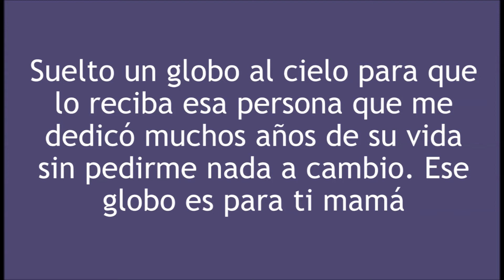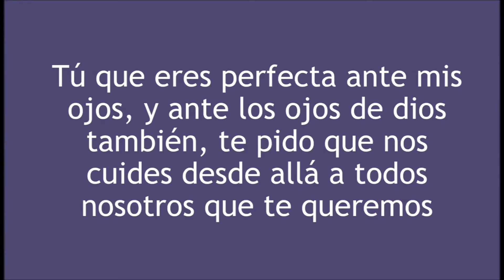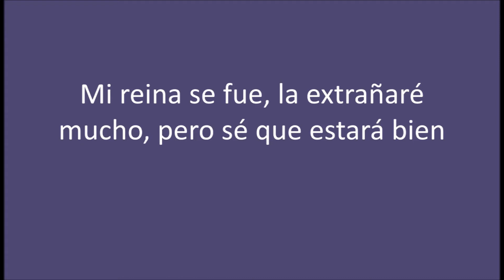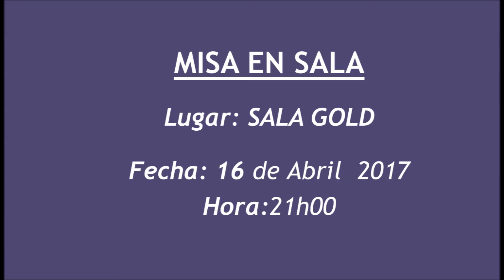Video Homenaje de Juana Merino Rivera